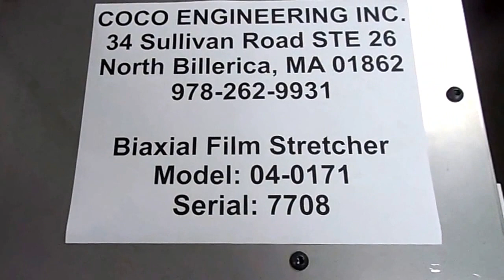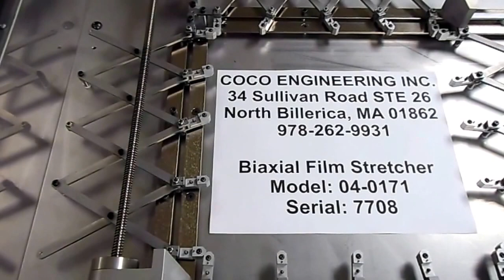Biaxial Film Stretcher (manual)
Biaxial Film Stretcher
Coco Engineering Inc.
34 Sullivan Road STE 26
North Billerica, MA 01862